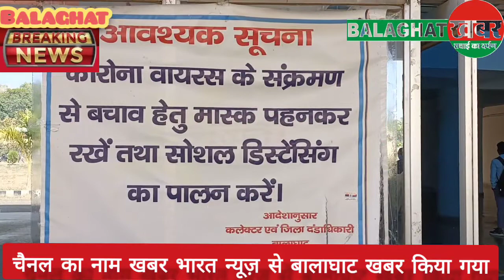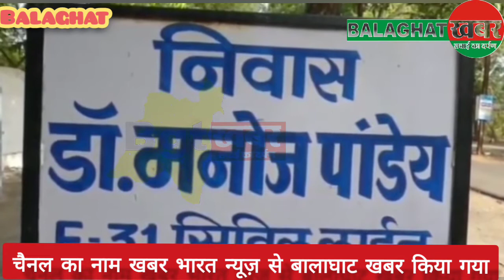28 जनवरी 2022: बालाघाट में कोरोना तीन सैकड़े के ...करीब